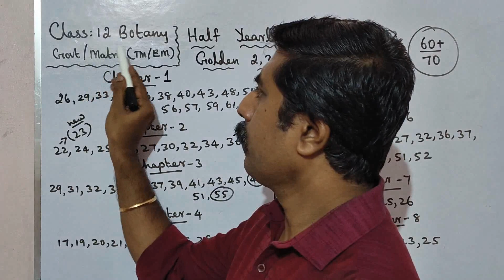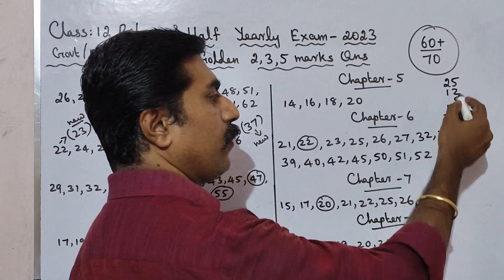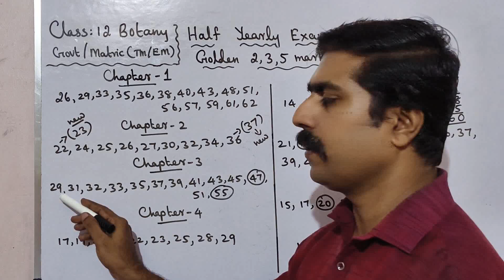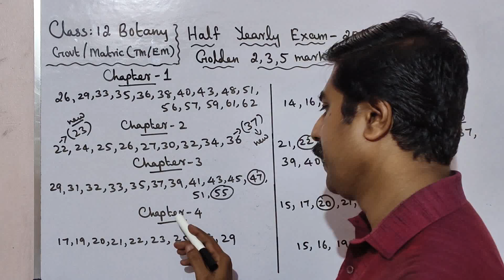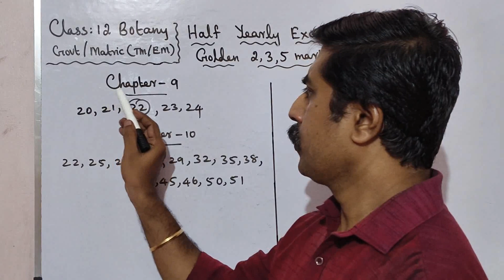12 Botany|Pure Science|Golden|2,3,5 marks|Questions|Half Yearly|Exam 2023|sky physics